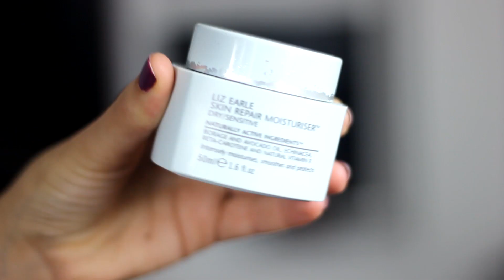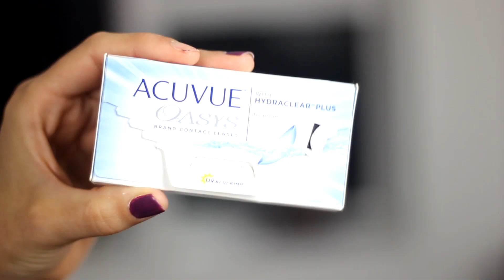Outros Produtos Que Levei P/ Portugal (Pele, Cabelo) | The Juicy Glambition